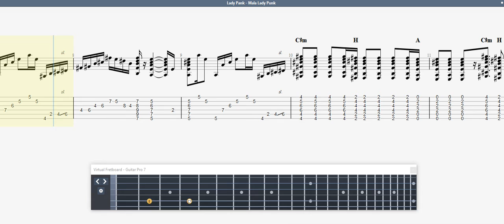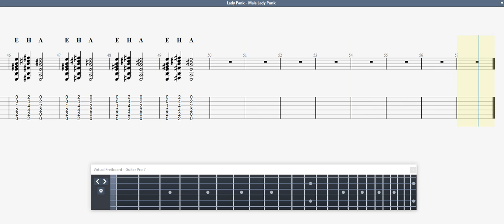Lady Pank Mala Lady Punk GUITAR 1 TAB